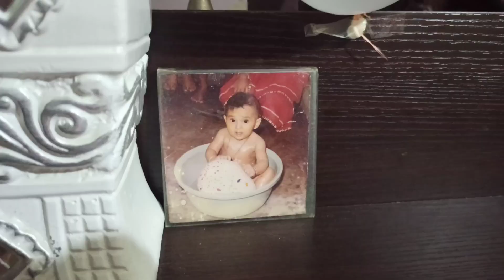My 28th Birthday Vlog | Husband cooked delicious mutton | Mother-in-law sang for me 😘 | Soulmates 💕